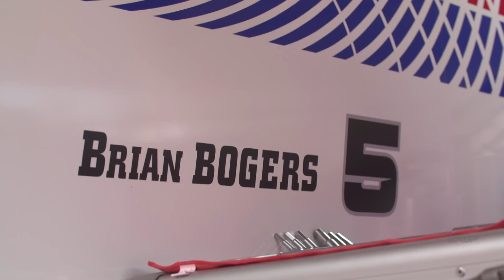MXGP Season Presentation MXGP of Patagonia Argentina 2018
Gate dropped on March 4th in Villa La Angostura. Watch our MXGP LINE UP Presentation!